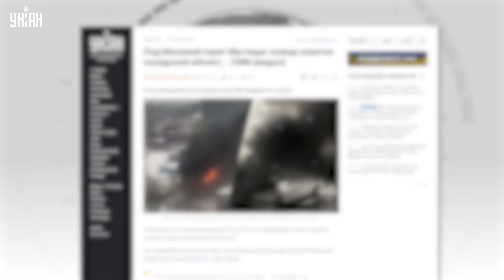Москва пылает! Пол-России затянуло дымом, в Ростове взрывы. Что происходит?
RU - Мытищи, Московской области, охватило огромное пламя. Как сообщают местные паблики, вновь вспыхнули склады. Также СМИ сообщают о пожаре на одном из крупнейших предприятий в Ростовской области. С последнее время в РФ все чаще загораются важные объекты. С чем это связано - узнавайте в сюжете.

UA - Митищі, Московської області, охопило величезне полум'я. Як повідомляють місцеві пабліки, знову спалахнули склади. Також ЗМІ повідомляють про пожежу на одному із найбільших підприємств у Ростовській області. Останнім часом у РФ дедалі частіше спалахують важливі об'єкти. З чим це пов'язано - дізнавайтеся у сюжеті.